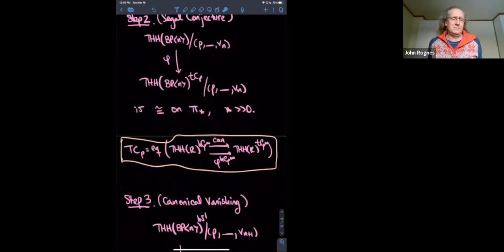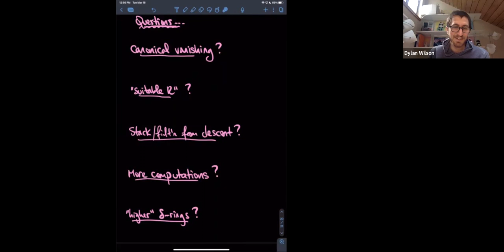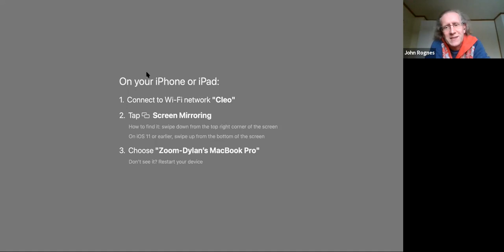Dylan Wilson - Lichtenbaum-Quillen phenomena in chromatic homotopy theory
We will discuss joint work with Jeremy Hahn proving a version of the Lichtenbaum-Quillen conjecture for K(BP(n)). This gives the first arbitrary height examples of the “redshift” philosophy of Ausoni-Rognes.